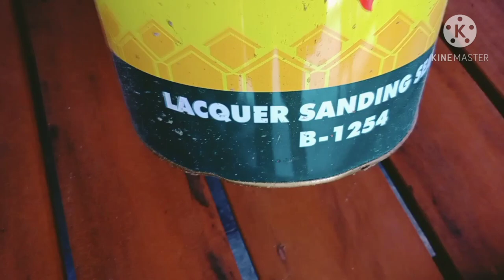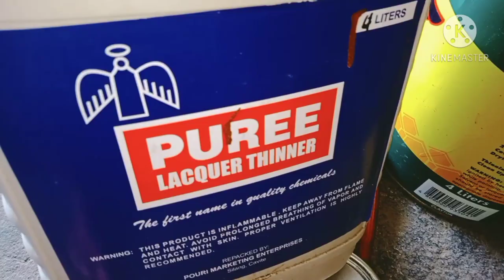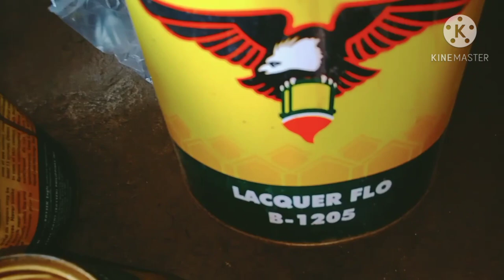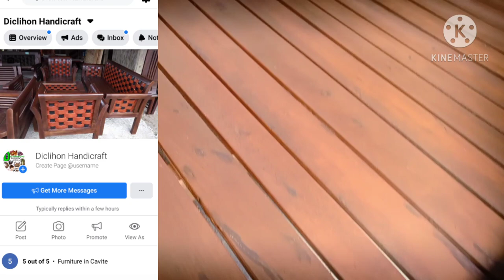Paano mag finish ng deadflat lacquer sa yakal wood